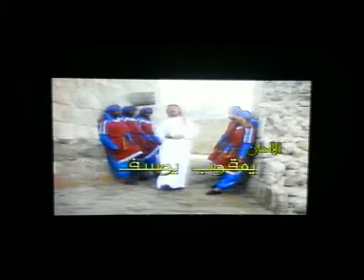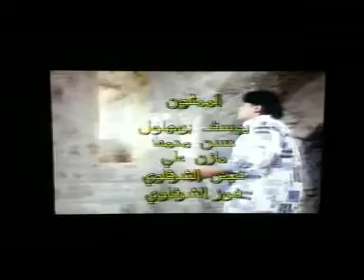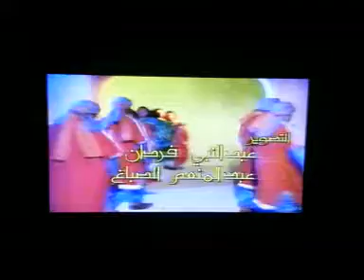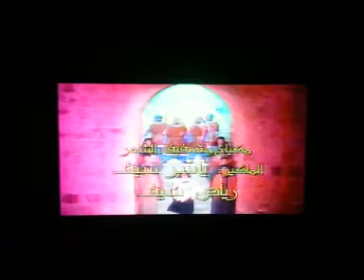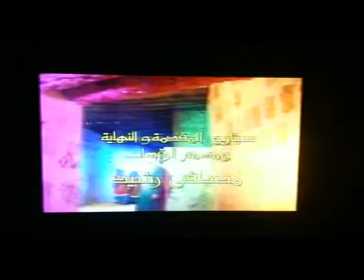من قديم تلفزيون البحرين - مقدمة برنامج صانعو التاريخ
مقدمة البرنامج البحريني صانعو التاريخ، بطولة يوسف بو هلول مع مجموعة من الأطفال إضافة إلى صناع التاريخ أمثال سعد البوعينين، ابراهيم بحر، عبد الله ملك، عبد الله وليد، ونخبة من الفنانين والفنانات من مملكة البحرين .. تتحدث كل حلقة من حلقات البرنامج عن سيرة حياة شخصية من الشخصيات العربية والعالمية التي سطر التاريخ أمجادهم وبطولاتهم بحروف من ذهب
البرنامج من إنتاج تلفزيون البحرين عام 1996